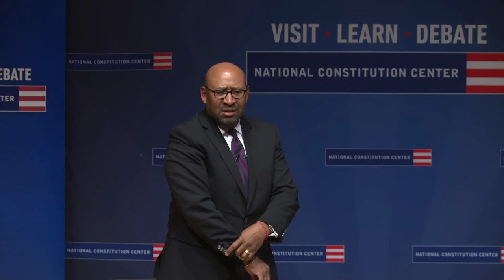Mayor Michael Nutter: My Life in Public Service (HD)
Hear from two-term Philadelphia Mayor Michael Nutter, author of Mayor: The Best Job in Politics, as he shares anecdotes and insights from his time in office about the challenges and rewards of a life in public service. Michael Smerconish, host of The Michael Smerconish Program on SiriusXM and Smerconish on CNN, moderates.